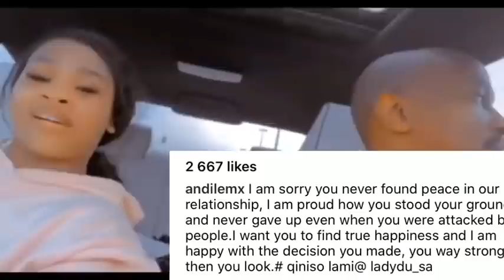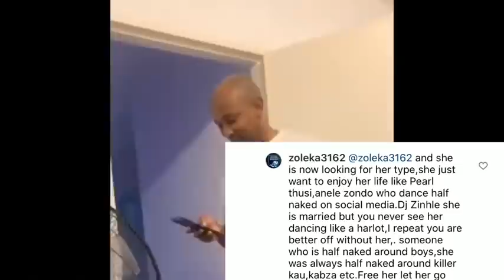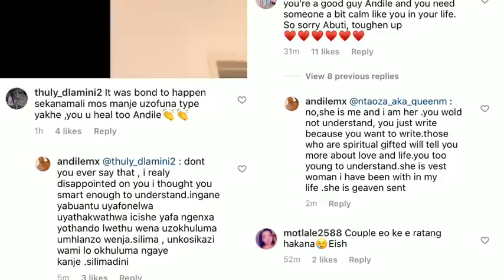Ladydu Dumps Husband Andile |Proof~ Pictures & Videos